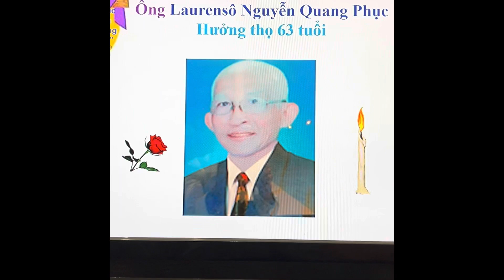Xin tiễn biệt anh Laurens hẹn gặp lại anh nơi đó